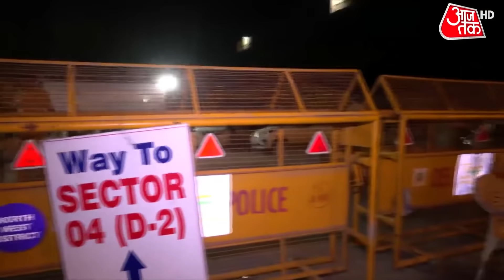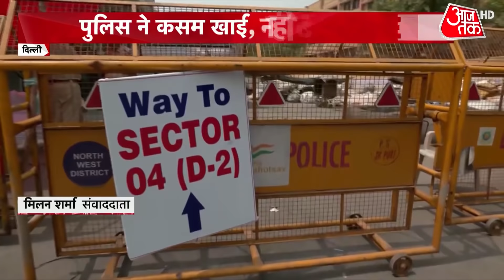Special Report | Anjana Om Kashyap | Asaduddin Owaisi | Delhi Jahangirpuri Violence | Latest News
Amid the ongoing investigation of Jahangirpuri violence, new videos of the incidents are coming to light. According to a new video that has surfaced on social media, hundreds of people, holding sticks and swords, could be seen at the site of the violence. Watch the video for more information. Watch this episode of Special Report.